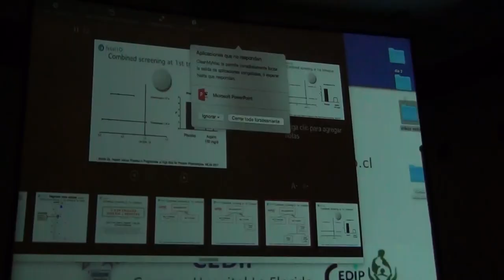Prevención de la preeclampsia 2017 - III / Profesor Francesc Figueras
Parte 3. De esta forma comenzamos y terminamos la primera entrega de "DESDE QUITO, CON AMOR"